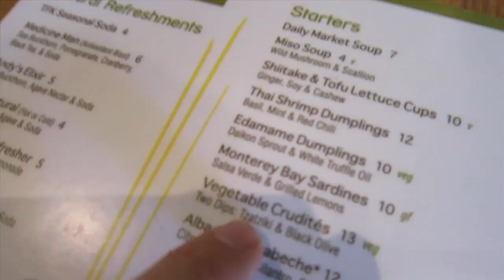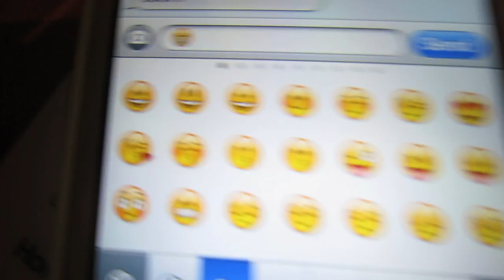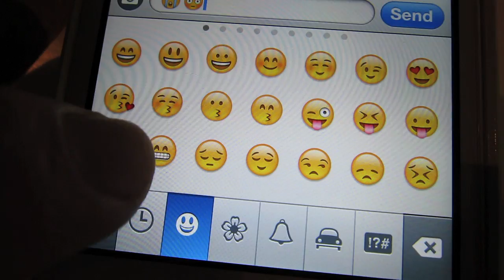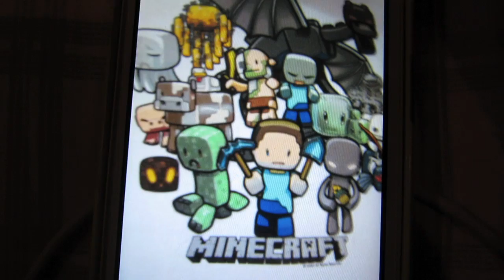I AM LOUIS TOMLINSON!